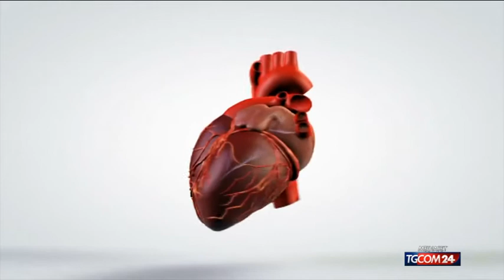Cosa succede al cuore quando si soffre di scompenso cardiaco?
Nell'ambito di un Convegno internazionale ne hanno discusso cardiologi di tutto il mondo. Tgcom24 ha intervistato il Prof. PierGiuseppe Agostoni